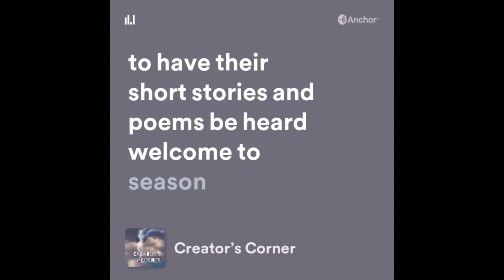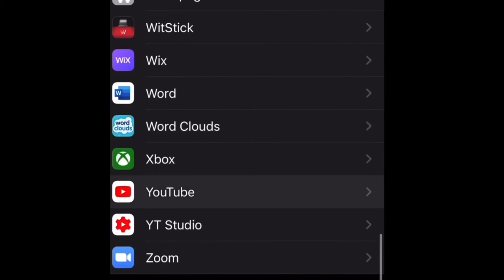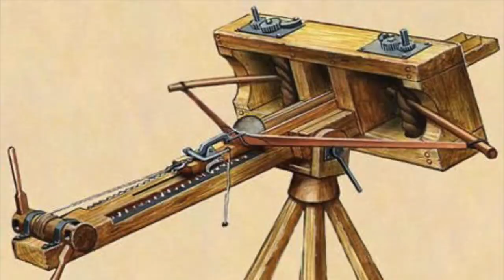Forming Fantasy: The Technology of the Five Kingdoms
In which indie author and vlogger Garrett K. Jones discusses the development of the technology encountered in his ongoing fantasy series, “The Archives of Icínq-Régn”.

*Clip from “The Meg” does not belong to me and I do not claim any ownership of it.